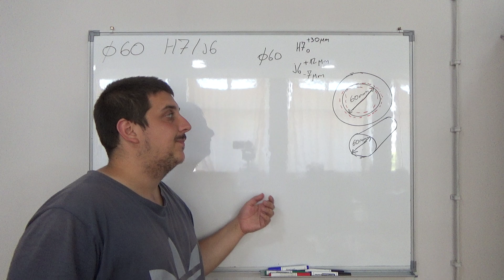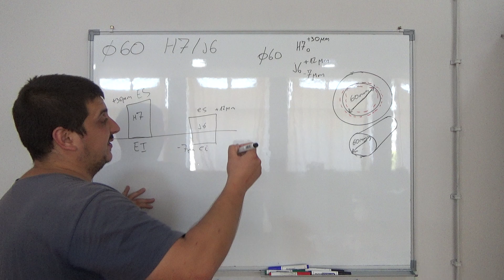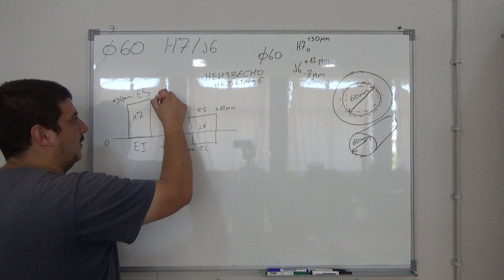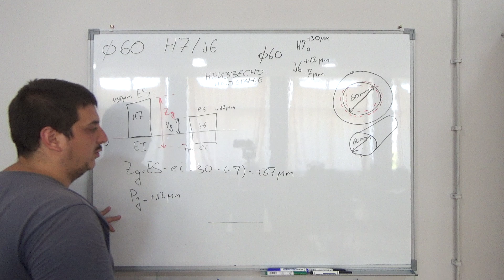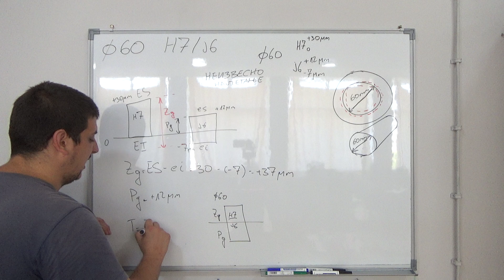Tolerancije i naleganja 4 Masinski elementi Srednja skola